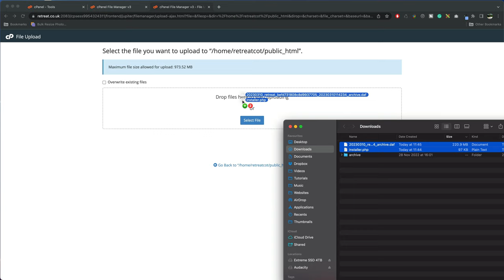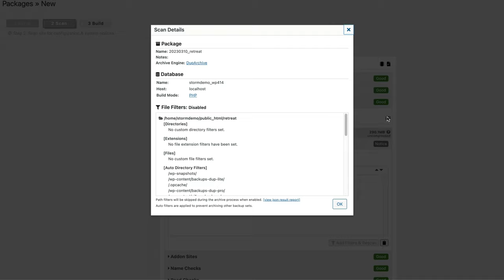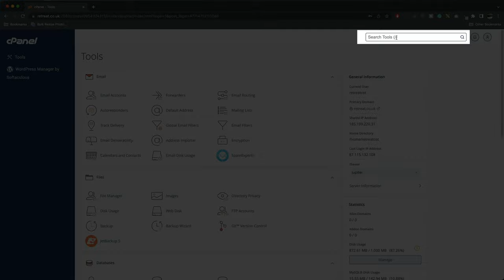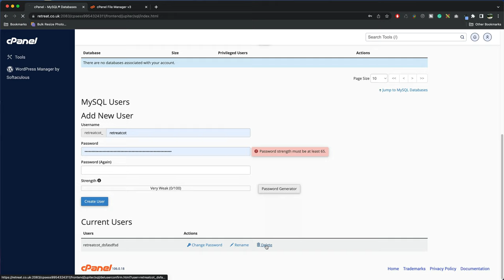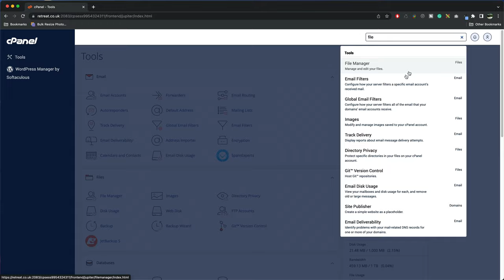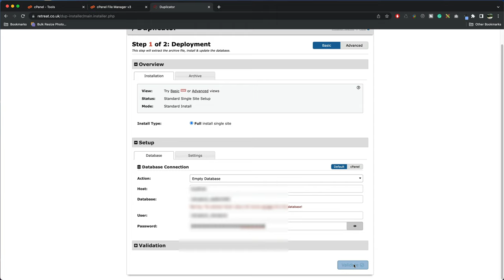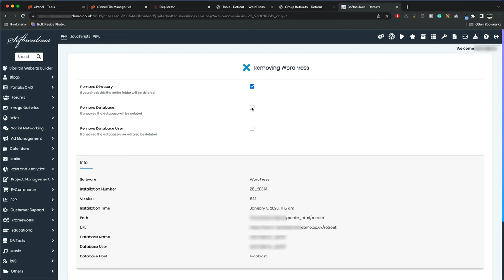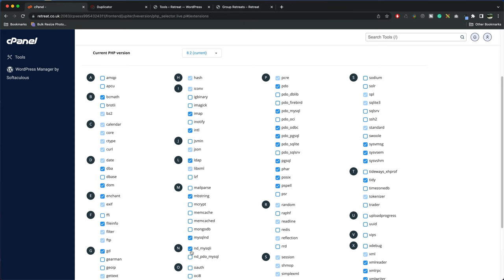How to move a WordPress Website using Duplicator Plugin 2024 - Migrate WordPress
How to move a WordPress Website using Duplicator Plugin 2024
Migrate a WordPress website for free
Duplicator can also be used as a backup plugin
I created a new website on the demo server, we delete the old website and replace it with the new site.
Covers how to back up the new site, and delete the old WordPress website and database.
Create a new database, use file manager to upload the duplicator backup
Troubleshooting tips if you run into host-related issues.

CPanel  URL
yourdomain/cpanel

Installer URL
yourdomain./installer.php

TIMECODES
00:00 - Intro
00:44 - Old Site and New Site
01:06 - Install Duplicator
01:46 - Backup the site with Duplicator
02:05 - Duplicator Warnings
02:39 - Download the backup files
03:15 - How to delete the old WordPress website
03:39 - Backup the old original site
03:58 - File manager delete the old website files
04:48 - Delete the old site Database
05:29 - Create the new database
07:04 - Upload the backup files
07:57 - Run the installer on the new site
09:36 - Admin Login - Test the site works
10:30 - Delete the old Demo site
11:16 - Troubleshooting - increase php upload limit
12:18 - Conclusion